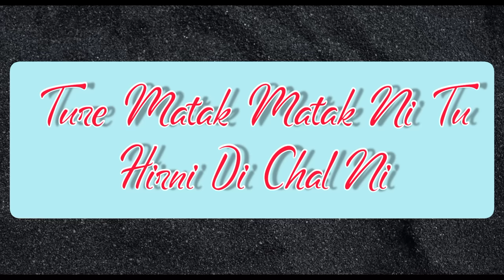Billo Gutt Te Paranda Tera Karda Kamal Ni (Official video) Shubh | New punjabi song 2023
Shubh one love
One love shubh
no1
# lyrics
One love song lyrics
One love shubh song lyrics
Shubh one love song lyrics
Shubh new song
New songs lyrics

One Love Lyrics: is latest Punjabi song sung by Shubh with music has been given by Shubh while One Love song lyrics are also written by Shubh. The music video released on Shubh YT official channel.

One Love Lyrics - Shubh
One Love Lyrics
Follow Shubh

Lyrics  :-

Gutt Te Paranda Tera
Karda Kamal Ni
Billiyan Balori Akhan
Karde Sawal

Ture Matak Matak Ni Tu
Hirni Di Chal Ni
Gallan Di Lali Ne Taan
Kite Bure Haal

Billo Gutt Te Paranda Tera
Karda Kamal Ni
Billiyan Balori Akhan
Karde Sawal

Kitte Bure Haal

Jadon Nikle Gharo Ni Billo
Ho Ke Taiyar
Tere Piche Piche Ghumdi Aa
Mundeya Di Daar

Tikhe Nakk Ch Koka Ni Tera
Karda Shikar
Jutti Kadhwi Te Fabbda Aa
Suit Salwar

Tu Akhan Meech
Yaari Lala Billo
Jatt De Naal Ni
Chakkan Guarantee Teri
Chal Mere Naal Ni

Dil Da Clean Munda
Chalda Chal Ni
Ikko Gall Maadi Bas
Chalda Farrar

Karda Kamal Ni
Billiyan Balori Akhan
Karde Sawal

Kitte Bure Haal

Lagdi Tu Ambran Ton
Aayi Sohniye
Jagg Di Tu Surtan
Bhulayi Sohniye

Agg Jehi
Tu Shehar Ch Failayi Sohniye
Tere Jatt Di Vi
Poori Aa Chadhai Sohniye

Kal Tere Piche Sidhe
Kitte Main Teen Char Ni
Dassan Kiwein Main Kinna
Karda Pyaar Ni

Tere Naal Jud Gaya
Dil Di Taar Ni
Aa Chak Pala Beeba
Gale Ch Haar Ni

Karda Kamal Ni
Billiyan Balori Akhan
Karde Sawal

Kitte Bure Haal